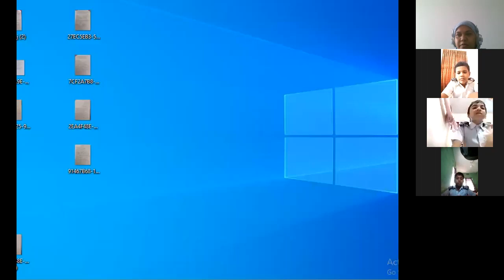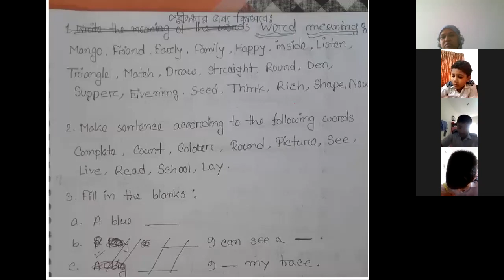Class-2, English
Zakeya sultana